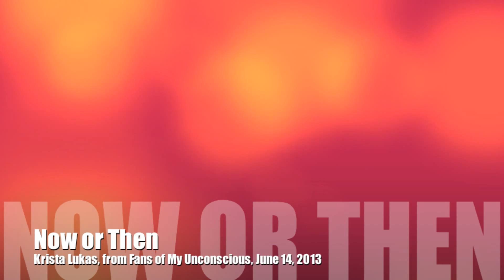Now or Then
Krista Lukas' reading of "Now or Then," Ventana Sierra Conference. June 14, 2013. From Fans of My Unconscious (Black Rock Press, 2013, ISBN: 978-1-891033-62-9).